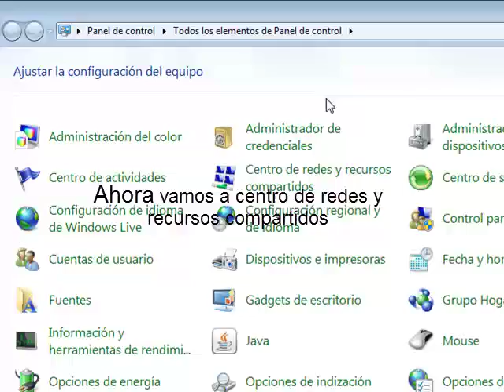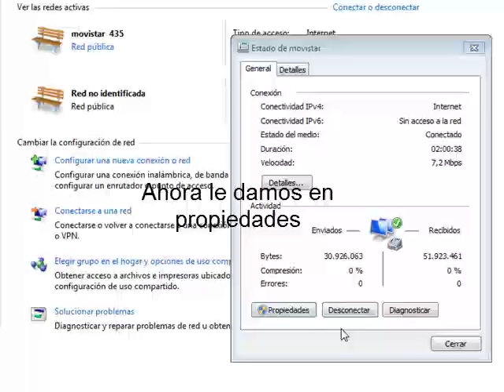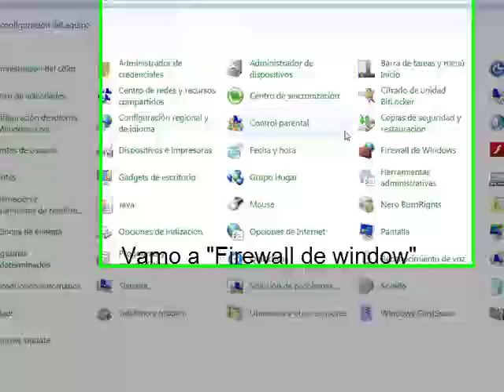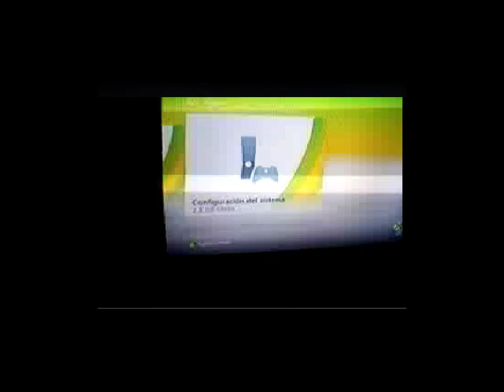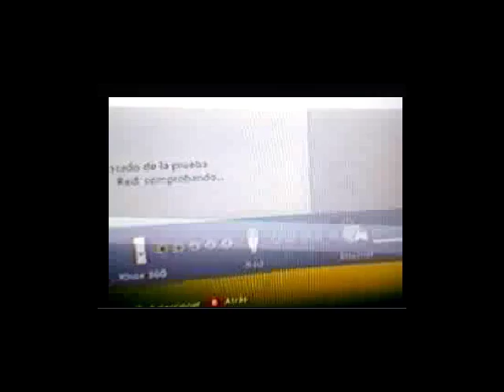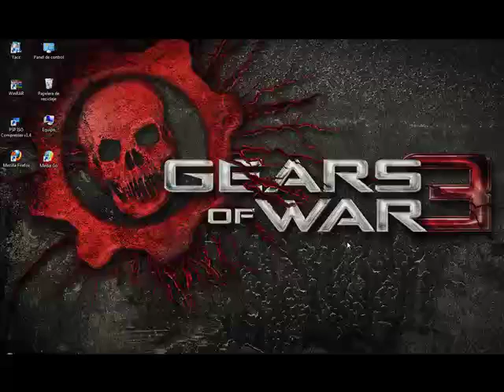Como Conectar XBOX 360 a XBOX LIVE Con Modem USB y Pc.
Nota : CON WINDOWS STARTER NO FUNCIONA COMPARTIR RED EN POCAS PALABRAS NO SIRBE QUE VEAN ESTE VIDEO SI NO TIENEN UNA PC CON OTRO WINDOWS.

Aqui un tuto como aserlo en XP para que el que entienda.

Este video lo ago para todos aquellos que quieren meterse a xbox live pero tienen un modem usb y que en los manuales de otras paginas dicen que con wi-fi o con un router se puede nomas y otros videos que explican lo mismo mio pero si no estan en ingles estan en portuges xD pues  con cualquier internet que sea se puede ademas la velocidad deven tener mas de 30 klbps pa q les ande jugable no perfecto pero si descargan cosas pues se les demorara ahy juegos gratis en el bazar como :

Doritos Crash Course
harms way

Pues bueno espero que les resulte aunque no lo dudo :) dejare mi Gamertag para que me agregen si se conectan a xbox live .

Gamertag : Dark666Curse

Pues bueno Saludos.